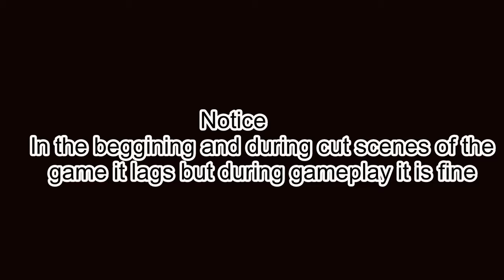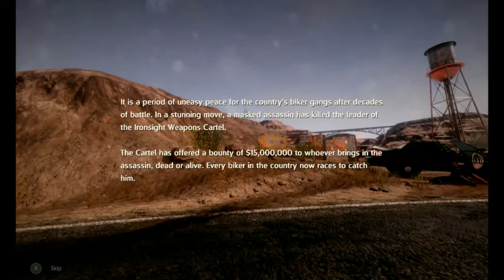Road Redemption game - This is crazy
This is a rouge like race game. It is similar to road rage with A mad max twist. the game uses bikes were you have to take out other bikers to win and or must be in the lead of the race.  its hilarious to play and fun also.